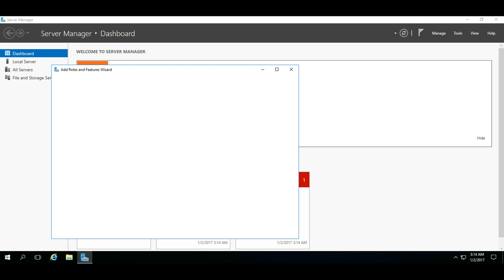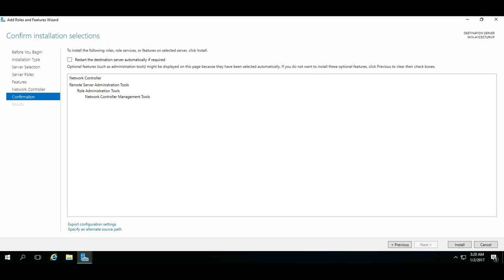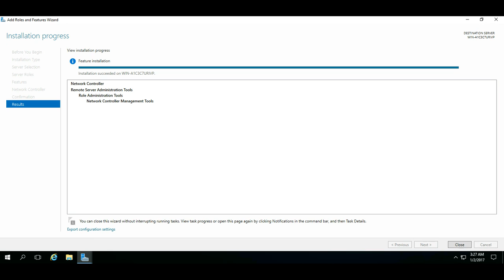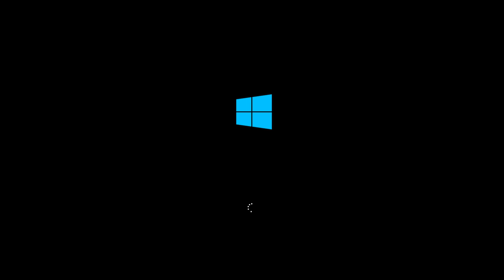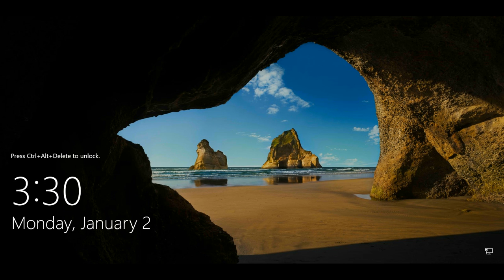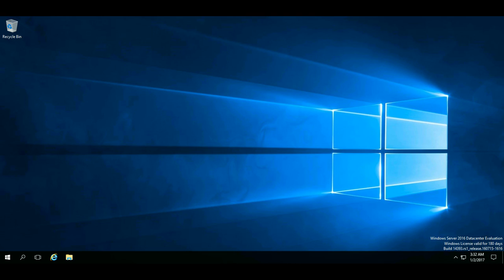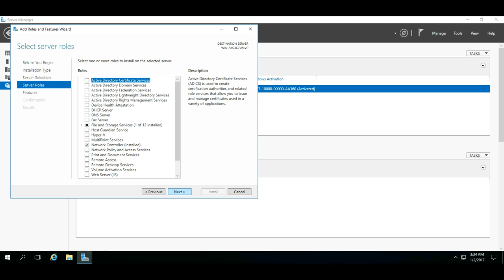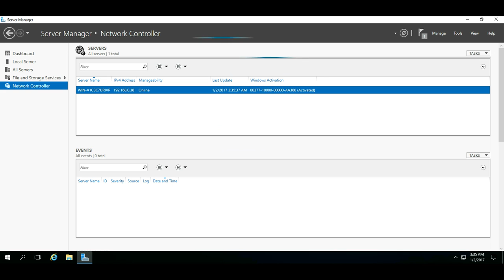Установка роли Network Controller с помощью Server Manager [Windows Server 2016]